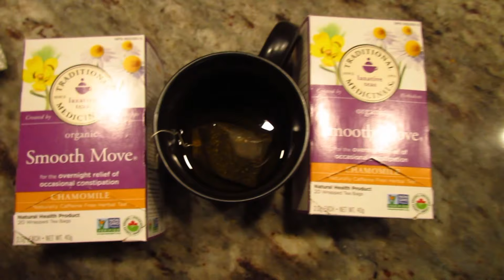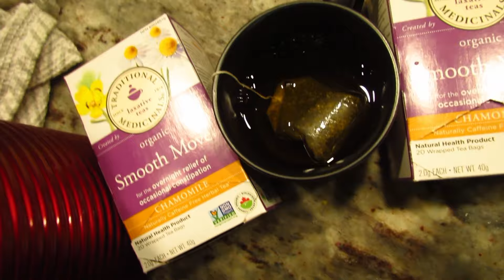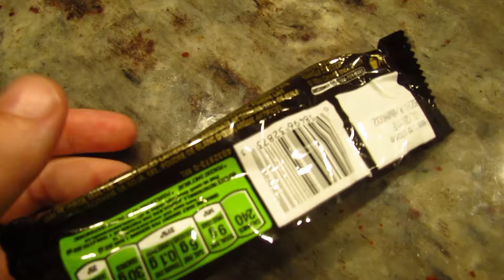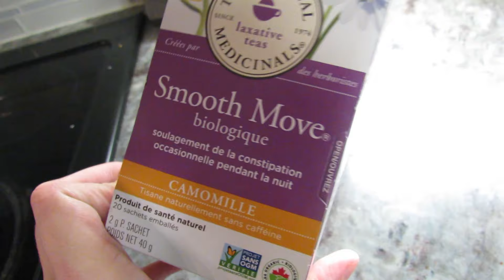DOES LAXATIVE TEA WORK? TRYING SMOOTH MOVE FOR 7 DAYS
I've always wanted to try a laxative tea and this week I did just that!

Over the course of 7 days I drink Smooth Move and pass on the results to you.

Please let me know what video I should do next 😊